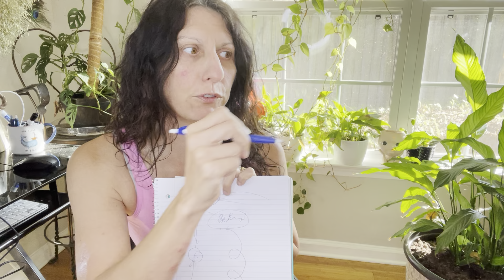You don’t want to mess with me “Be kind!”